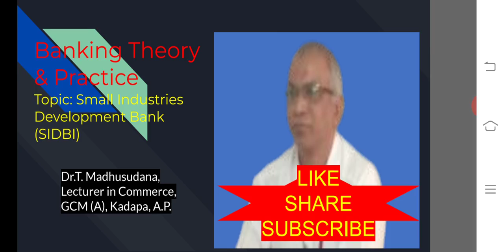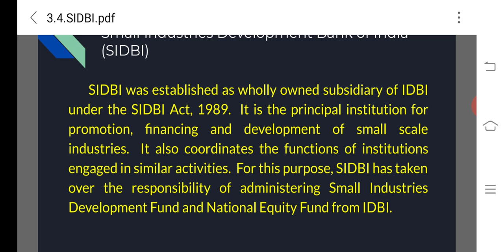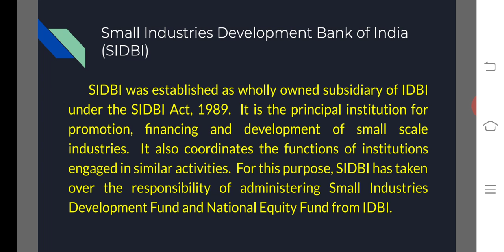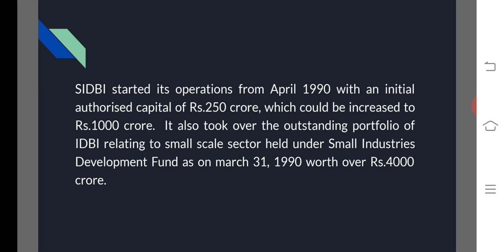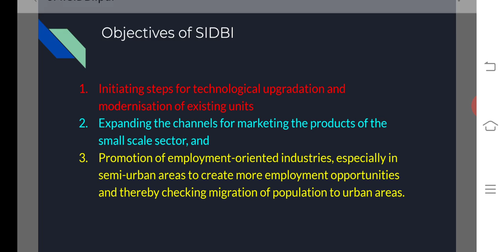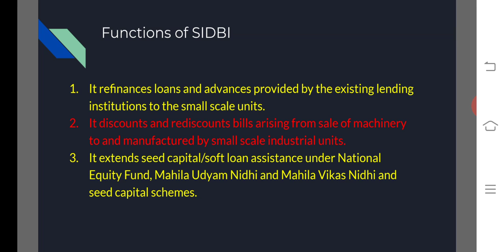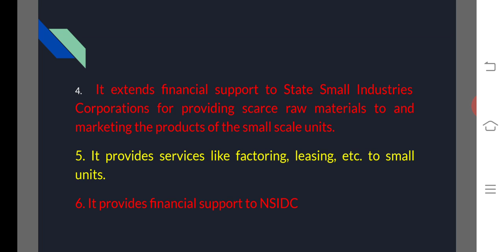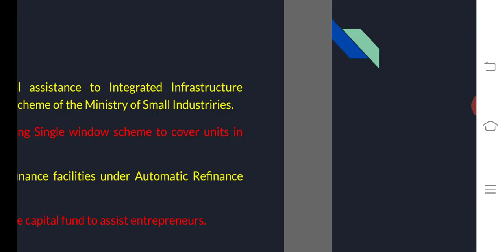BT&P-3.4-SIDBI/Dr. Madhusudana Thippavathi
This video briefly explain the objectives and functions of SIDBI (E & TM)